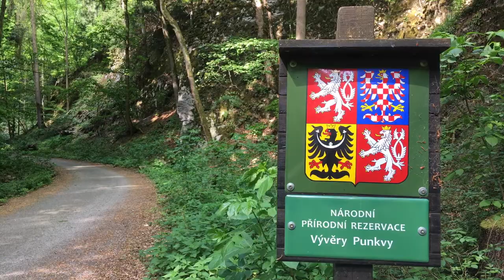Bavarian Forest and Moravian Karst